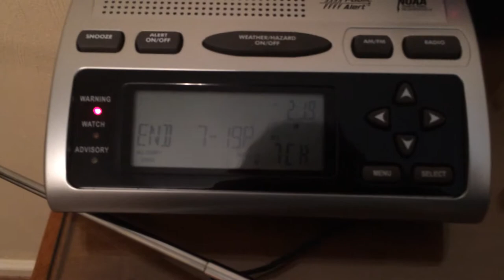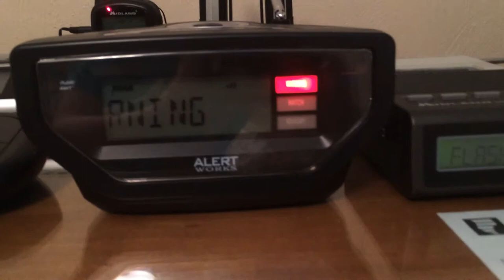EAS #128 - Flash Flood Warning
This was only the 3rd FFW I've ever gotten. As with FLWs, Wakefield rarely has a reason to issue one.